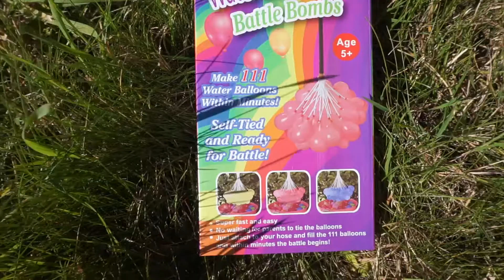WATER BALLOON Fun with Trampoline / Summer Fun with Ace Fun Time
Water Balloons are super fun and here at Ace Fun Time we had a great afternoon playing around with them.  This week Lil' Dude and Princess were joined by their cousin, Little Munchkin.  First they decided to throw most of the balloons at Big Dude and then the fun moved to the trampoline.  Big Dude ended up soaked after the kiddies poured a bucket of water over his head but it was all super fun.  We hope you enjoy watching and thank you so much for all your support.

Ace Fun Time